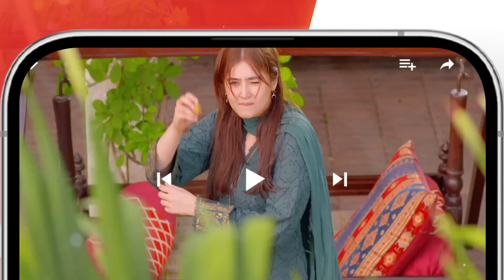10 Bachon Ka Baap...!! durefishansaleem bilalabbaskhan - Ishq Murshid - HUM TV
10 Bachon Ka Baap...!! durefishansaleem bilalabbaskhan - Ishq Murshid - HUM TV

Cast :
Bilal Abbas Khan
Durefishan Saleem
Farooq Rind